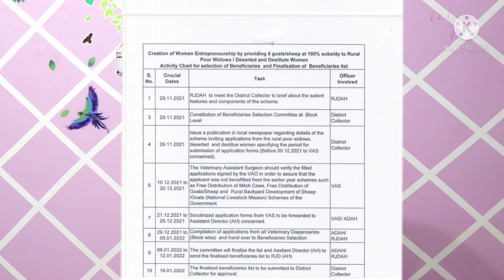அரசு வழங்கும் இலவச வெள்ளாடுகள் திட்டம்-டிசம்பர் 2021 -உங்க ஊர் லிஸ்ட் ல இருக்கானு பாருங்கள்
மேலும் தகவல் பெற
யூடியூப் விவசாயி விவசாய சேனல் என்பது  விவசாய பட்டம் பெற்ற இளைஞர்களால் நடத்தப்படும் ஒரு அமைப்பு பச்சத்துண்டு என்பது அனைத்து விவசாய உபகரணங்கள் மற்றும் பொருட்களை உள்ளடக்கிய ஒரு இணையதளம் ஆகும்

 அதில் இந்த வீடியோவில் உள்ளஇவன் அ சரத்குமார் , இளநிலை வேளாண்மை முதுநிலை வணிக மேலாண்மை முடித்த வேளாண் பட்டதாரிவேளாண் தொழில் மற்றும் வேளாண் பயிர் ஆலோசனை சேவைகள் வழங்குவதில்  அனுபவம் வாய்ந்தவர்

 யூடியூப் விவசாயி சேனலின் தொழில்நுட்ப ஆலோசனை குழுவின் தலைமை அதிகாரியாக உள்ளார் இந்த சேனல்  தமிழகத்தில் அனைத்து  மாவட்டத்தில் தங்களது சேவைகளை வழங்கி வருகின்றோம்

அதன் தொடர்ச்சியாக இளைஞர்கள் மற்றும் இளைய தலைமுறையினர் மத்தியில் விவசாயத்தை கொண்டு சேர்க்கும் விதமாக இந்த யூடியூப் விவசாயி சேனலை உருவாக்கி உள்ளோம்விவசாய சார்பான தகவல்களை மற்றும் சந்தேகங்களை நிவர்த்தி செய்ய வேண்டும் என்ற உயரிய நோக்கில் இந்த காணொளியை உருவாக்கி உள்ளோம்

 ஒவ்வொரு வாரமும் லைவ் நிகழ்ச்சிகள் மூலம்  உங்களுடைய சந்தேகங்களை நிவர்த்தி செய்து வீடியோவிலே ஆலோசனை வழங்குகிறோம் மற்றும் உங்கள் சந்தேகங்களை வீடியோ னவாக வெளியிட காத்துக் கொண்டு இருக்கிறோம் தொடர்பு கொள்க:

   To joint our youtube vvivasayi farmers whats app group link available here

வாட்ஸ் அப் help Line : 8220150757/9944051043